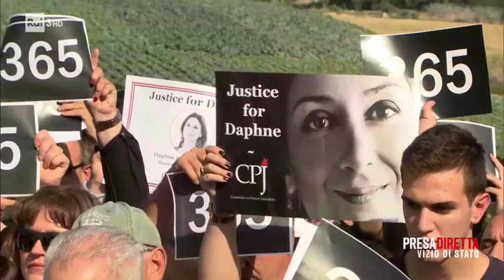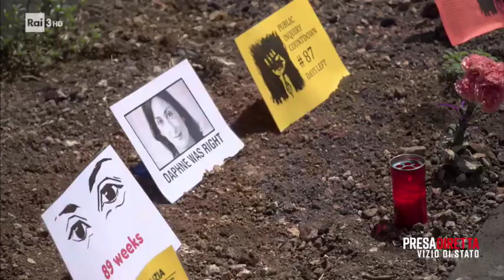Malta, il paradiso delle società di gambling - Presadiretta 30/09/2019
A Malta, nel 2017, moriva Daphne Caruana Galizia, una coraggiosa giornalista. Le hanno messo una bomba sotto la macchina e per lei non c'è stato scampo. Una notizia che ha fatto subito il giro del mondo e che ha provocato un sussulto anche a Malta con decine di migliaia di persone scese in piazza per chiedere la verità e l'arresto dei mandanti. Tra le inchieste scomode della giornalista c'era anche quella sul gioco d'azzardo.